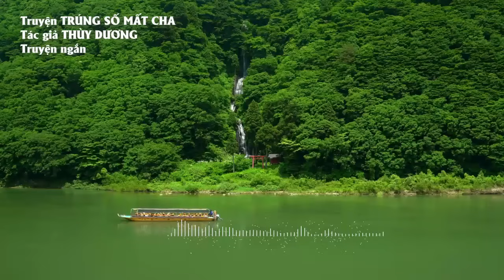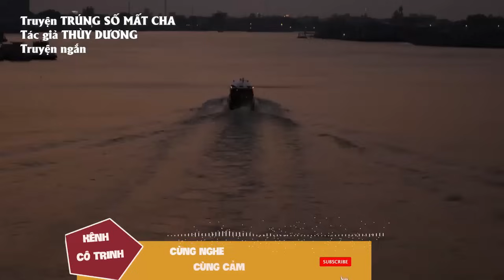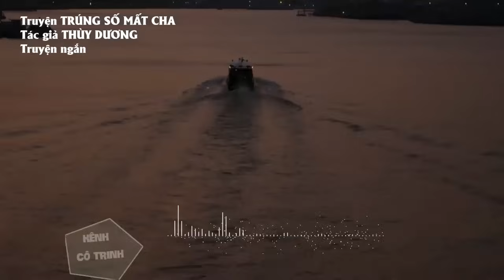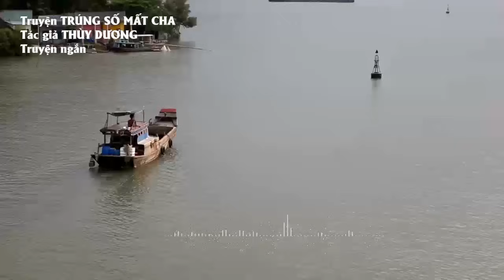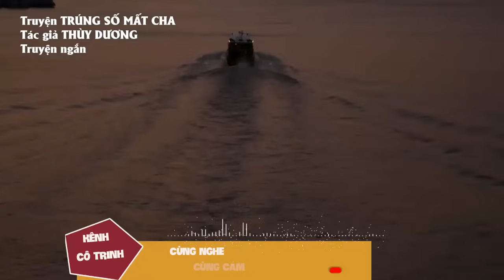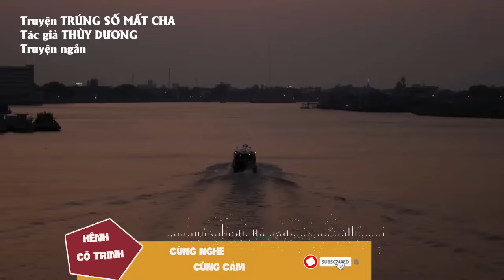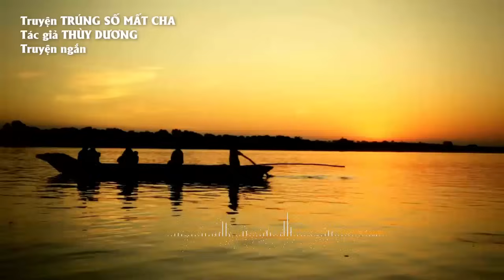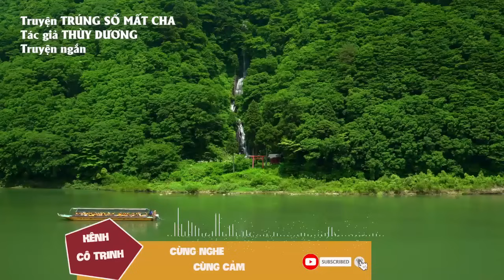TRUYỆN HAY | Truyện về người cha một đời hy sinh: TRÚNG SỐ MẤT CHA | Tác giả: Thùy Dương